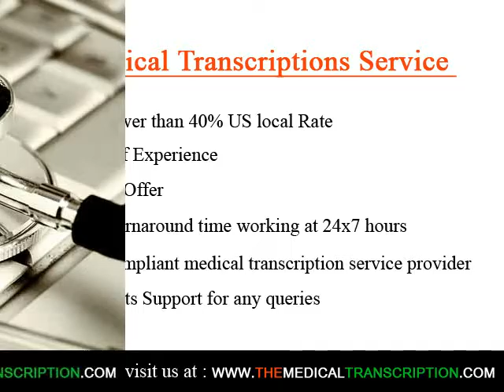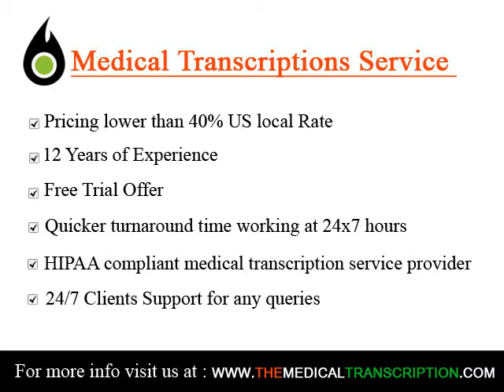Medical Transcription Services in Perth Amboy